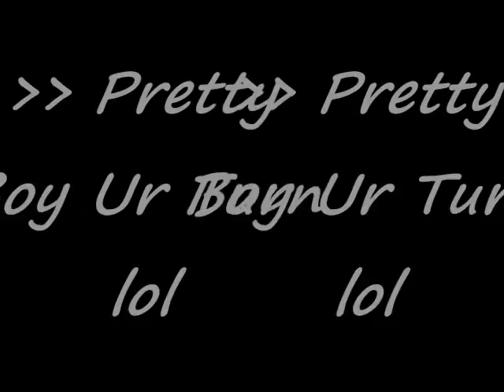wilber avila and julian solis (freestyle lmaol)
At the park at 2 am we had some fun lol